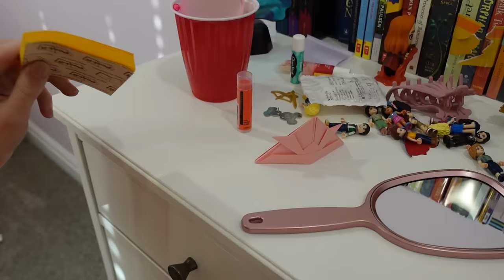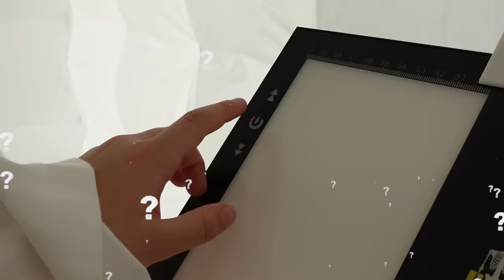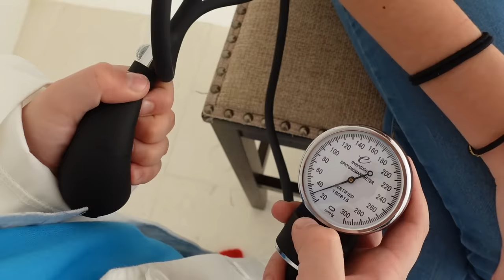ScaReD To Go To The DoCtoR She Ate Too MuCh SweeTs!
Lizzy got a really bad stomach ache and Savannah was concerned so she suggested Lizzy goes to the Doctor. Lizzy was scared because she has been eating too many sweets and candy. Savannah did not know that so she helped Lizzy go to Dr. Tannerites! The Doctor came in to help but Lizzy would not tell him the truth about what was wrong because she didn't want Savannah to know that she took all her candy and eaten it! Watch as Dr. Tannerites figures out the problem and helps Lizzy with her stomach ache!

ScaReD To Go To The DoCtoR She Ate Too MuCh SweeTs! Featuring Lizzy Tannerites, Savannah Tannerites, and Canyon Tannerites as Doctor Tannerites. Bailey directing and behind the camera!